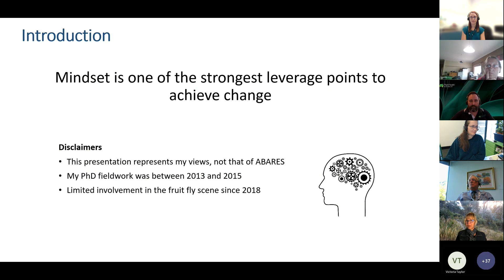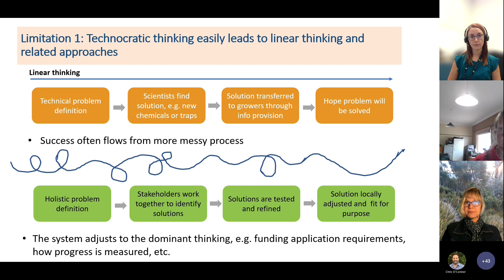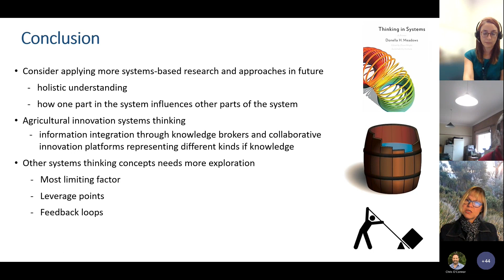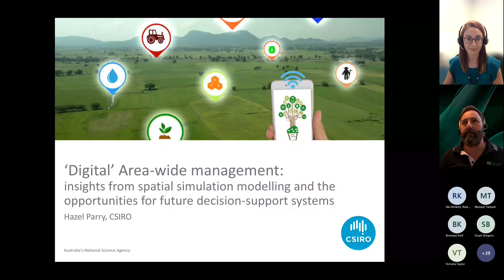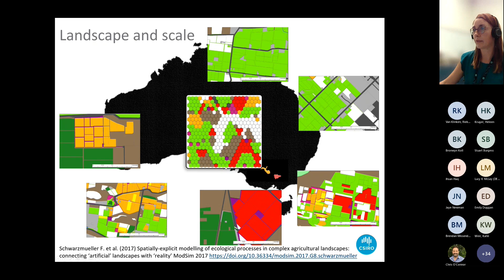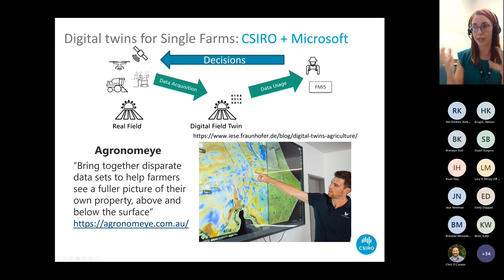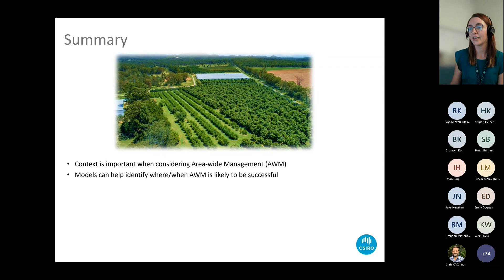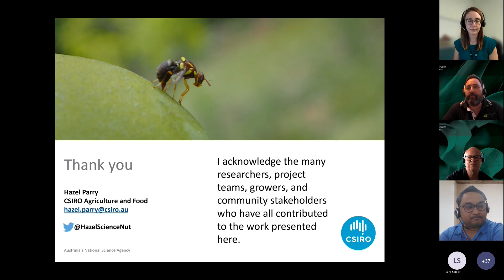NFFC Think Tank Series Webinar 2: Area Wide Management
This video recording of the NFFC’s Think Tank webinar #2 on Area Wide Management features presentations by Dr Hazel Parry from CSIRO and Dr Heleen Kruger from ABARES.

AWM is a holistic approach for applying integrated pest control efforts across a well-defined geographic area, covering multiple land uses, including urban and rural land. AWM is a particularly useful tool to address mobile pests and can be used to reduce pest pressure at the landscape level.

Naturally such an approach has challenges and requires buy-in from the organisation and multiple stakeholders, including urban residents, farmers and other landowners or managers. As a result, addressing the human element is essential to successful AWM programs.

As we move towards a more chemically limited future, coordinated pest management efforts will become increasingly vital to ensure the success of existing and emerging tools for pest management.